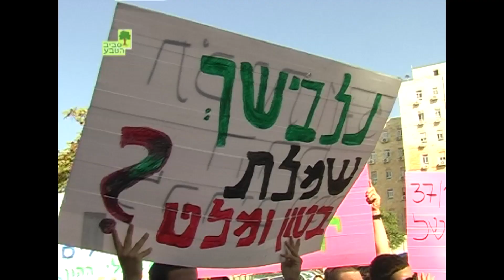מגזין סביב הטבע בן 20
Svivateva TV 20 old
השנה אנחנו חוגגים 20 שנה של פעילות
סרט של צוות סביב הטבע לדורותיו